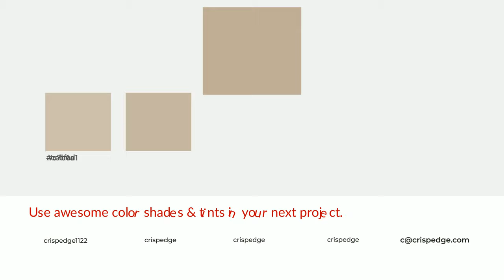Shades & Tints of Antler Velvet color c0ad96 A Cool Yellow color aa9985 #958674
Shades of Antler Velvet color c0ad96 Cool Shades of Antler Velvet color with Yellow hue for your project!

Shades
Hex aa9985

Tints
Hex c7b6a1